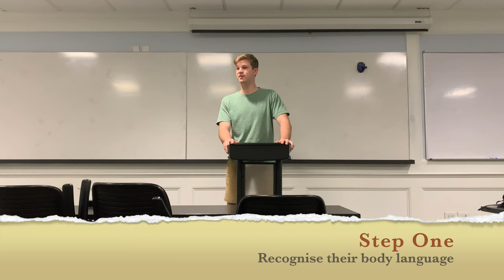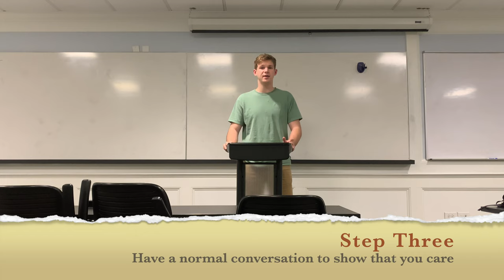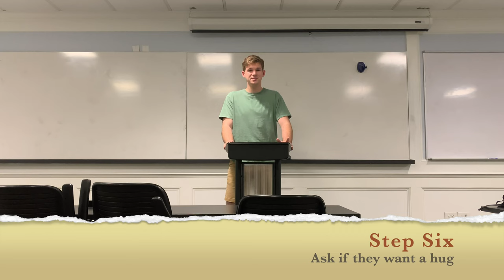How to Empathize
Please Like Once Graded